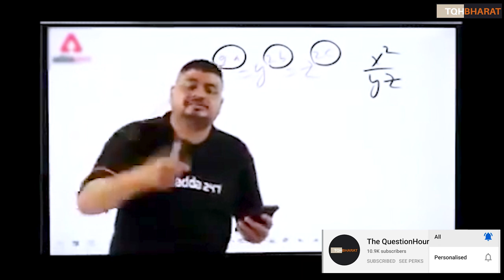lulu mall Lucknow | Namaz | Hanuman chalisa | Vlog | Piyush Rai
Ways to contribute :
UPI : thepiyushrai7@ybL